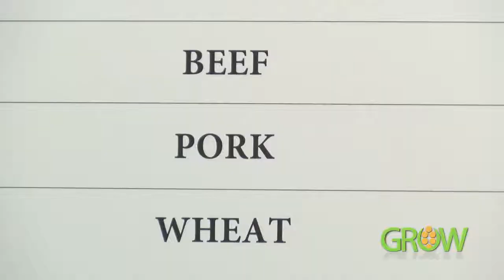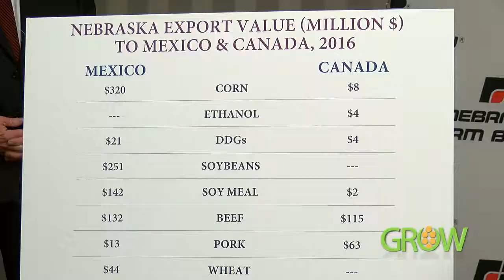NTV's GROW: December 10, 2017 - Segment 3